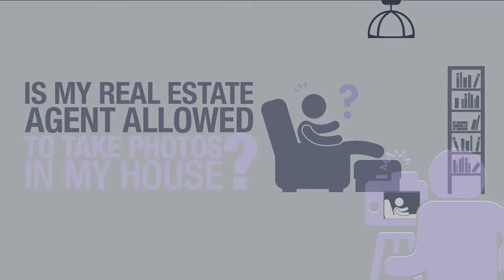Real Estate Agent Cleveland Ohio